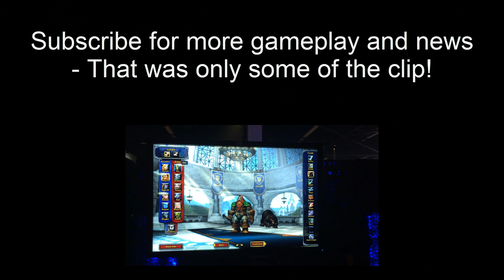World of Warcraft: Warlords of Draenor Gameplay (Horde PT 1)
Also keep in mind that we do realize that this isn't the best gameplay, but it's something. We did the best we could, and we hope you realize that.

SPOLIERS. DO NOT WATCH IF YOU DON'T WANT SPOILERS!

NOTE: We wouldn't typically do this but we wanted to share this awesome expansion with you guys. We were so lucky to be able to play the demo, and I look forward to playing again!